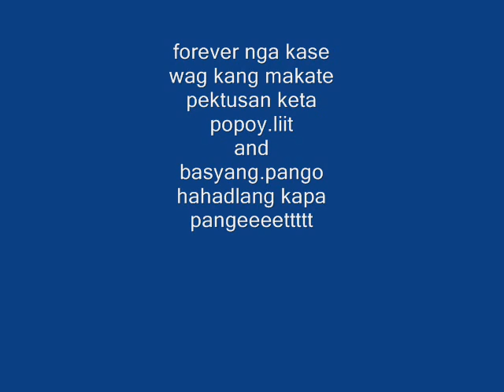ikaw lang at ako by popoyliit